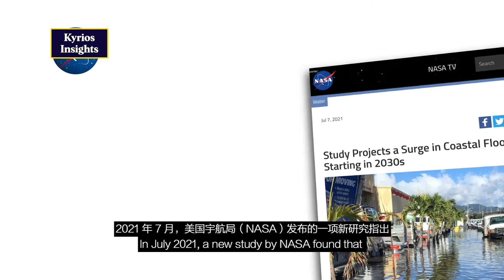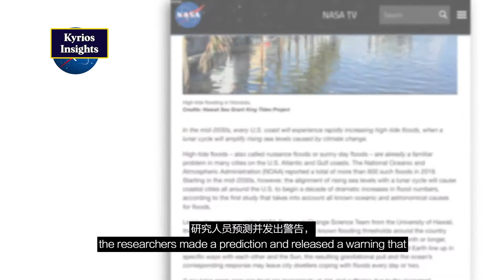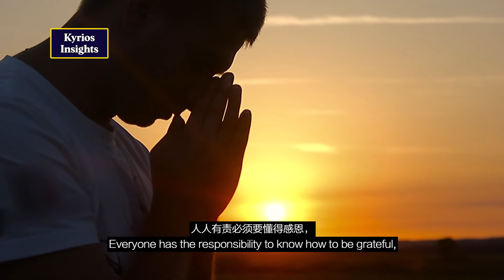The Unknown Science of The Moon - What Do Extreme Weather Events Have To Do With Our Moon?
❓You might already know that the Moon influences global sea levels, but do you know it also affects global climate?
❓In the mid-2030s, high tides are expected to be amplified due to an abnormal Moon wobble. Do you know why there's a wobble in the Moon's orbit?
❓You might think the Moon is just another celestial body in our night sky, but do you know life on Earth is dependent on its very existence?

For much of human history, many have looked up into the night sky and marvel at the countless celestial bodies. The Moon has often been a source of fascination and inspiration. In recent decades, we've advanced our knowledge of science and our natural world. We now know of the Moon's gravitational pull on Earth, and its role in Earth's tidal system. We've also travelled to the Moon, retrieved lunar soil samples, and found water and other minerals.

Many countries, entrepreneurs and private enterprises harbour ambitions to go to the moon and are now competing to launch even more lunar missions in the coming decade, going so far as to establish a lunar base and mining operations. In the midst of all these activities, few have paused to question the wisdom of such endeavours and ask themselves, how will it impact the Moon and Earth?

Scientists have not yet fully understood the importance and role of the Earth-Moon balancing system to life's existence on Earth. Without this crucial knowledge, how will humanity come to be aware of the dangers of such lunar ambitions? Humanity has already caused an irreversible global warming crisis on Earth, it is only a matter of time that our ambitions will damage the pristine environment of the Moon as well and disrupt its important role in sustaining life on Earth.

Through this video, Kyrios will share about how Earth's tides, water distribution and climate will be impacted through lunar expeditions. She wishes to draw urgent attention to humanity's folly in disrupting the Earth-Moon balancing system, which will only worsen climate change and lead to more disasters on Earth. This is why Kyrios is anxious to enlighten world leaders, wealthy business people, astronauts, scientists, and everyone about the consequences of lunar missions.